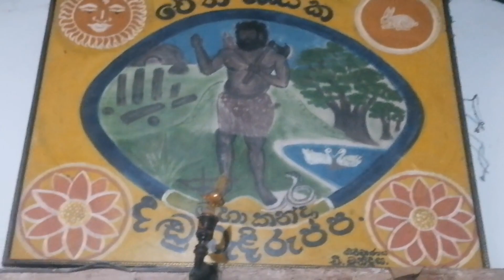හෙළ දිවිය ආයුර්වේද රෑපලාවන්‍ය ප්‍රතිකාර හා වෙද්‍යා ප්‍රතිකාර අධීක්ෂණය වජිරජීව සරත් කුමාර වෙද්‍යාතුමා